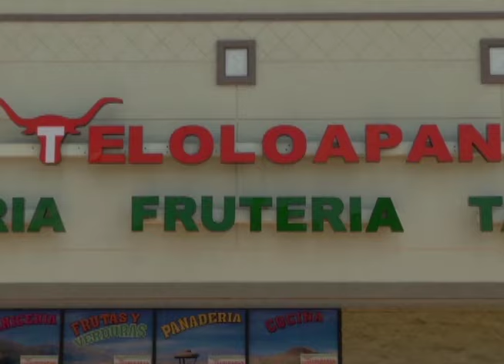CarniceriaTeloloapan ImagenVinos 30s